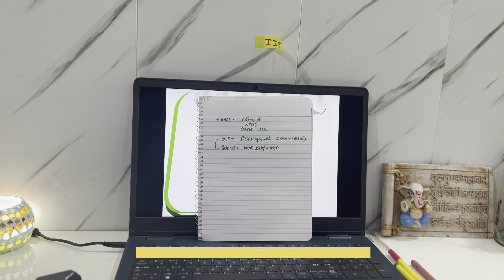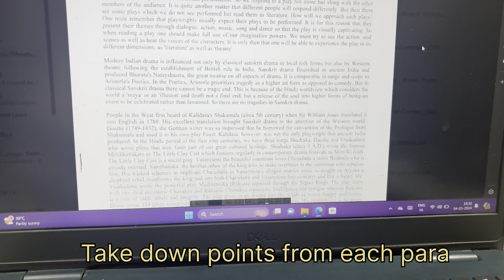DAY IN LIFE OF CAT ASPIRANT📒📒 | COLLEGE EXAMS🤕| CAT 2024 🎯| TARGETS FOR MAY ?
Welcome to my YouTube study Vlog, where I navigate the journey of preparing for the CAT exam with the curiosity and agility of a cat! Join me as I share my daily strategies, insights, and experiences tackling the challenges of CAT preparation. From effective study techniques to time management tips, I'll pounce on every detail to help you sharpen your claws and ace the CAT exam. Let's embark on this whisker-twitching adventure together and unleash our full potential!"

musician:  @marphologiya